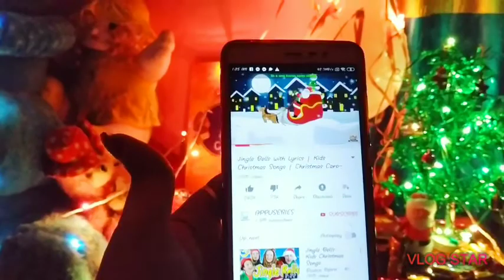বাড়িতে রাত ১২টায় Christmas celebration আর সাথে সন্ধ্যেবেলা parkstreet || Sinsane.vlog